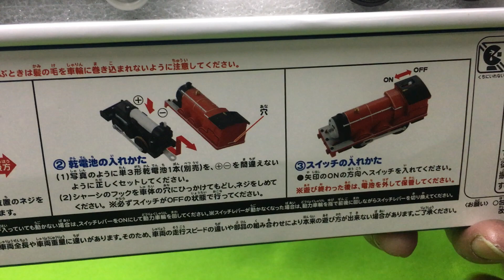プラレール トーマスシリーズ ジェームス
■メーカー名：タカラトミー
■コード：ts-05

(1)1スピード走行

(2)3両切り離しが可能

ジェームス本体と炭水車の間が、切り離せる仕様になりました。